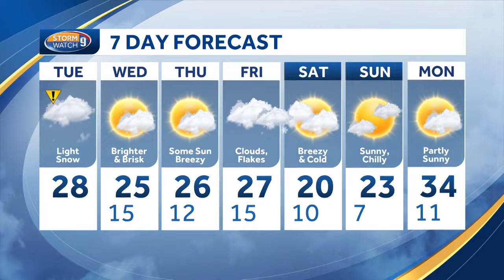News 9+: Snow moving through NH for Tuesday; Trump wins in Iowa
Join Erin Fehlau and Kevin Skarupa for the latest news and weather.